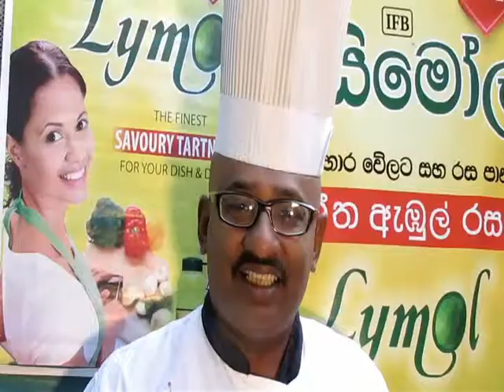My Sri Lankan Kitchen - PAPAYA MILK SHAKE -By -120